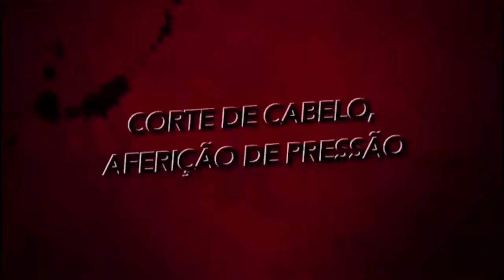PIB em Teresina | Informa PIB (12/08/18)